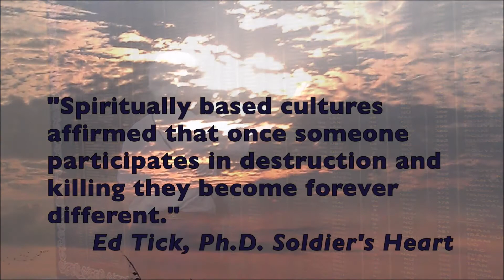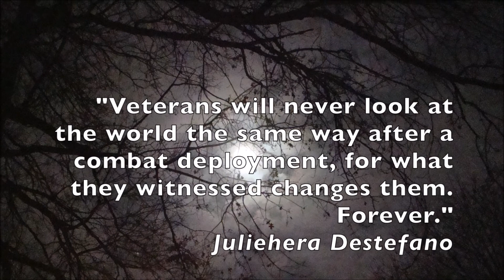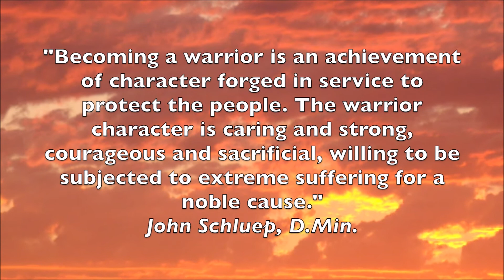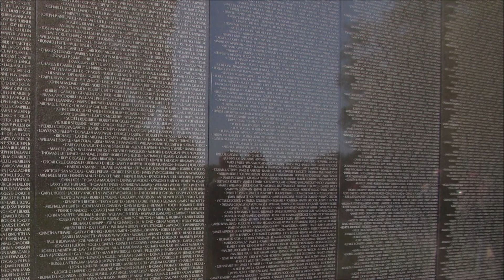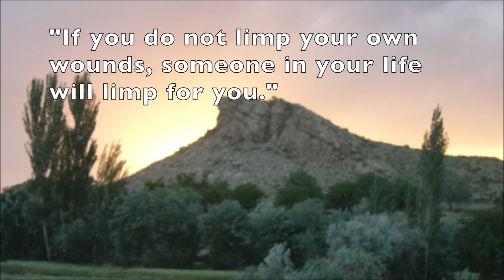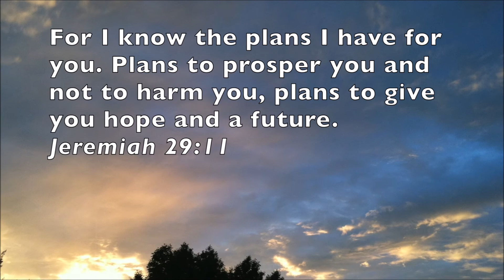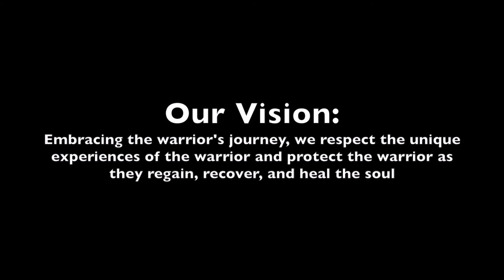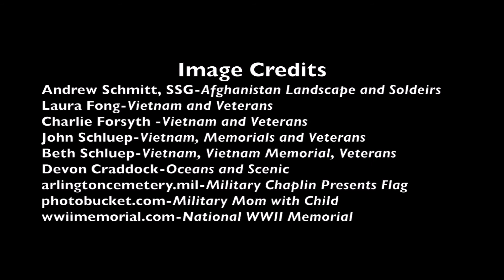WJH Community Awakening - Rev Dr John - WJH Story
Welcome to our Community Awakening Event as we attempt to bring awareness to Warriors Journey Home and the mission of bringing healing to those who are serving and have served this nation.  This is the second of four videos for this event.  In our first video, Dr. Erin Aven of the Summa Health Traumatic Stress Center shared about Post Traumatic Stress Disorder.  In this video, the Rev. Dr. John Schluep shares the story of Warriors Journey Home.